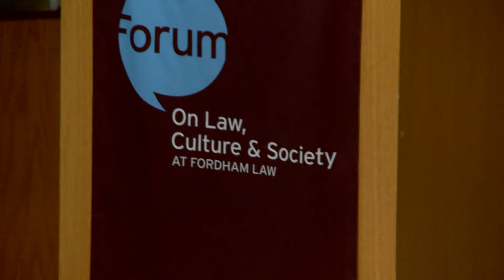Duck Soup: Screening and Conversation